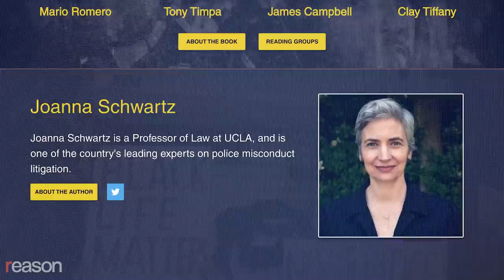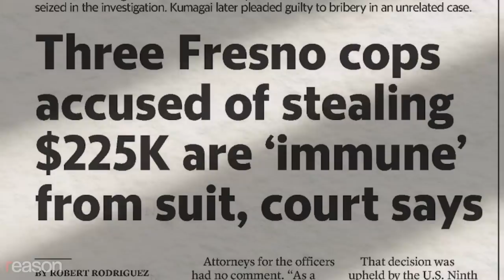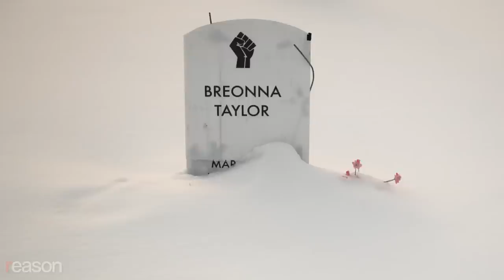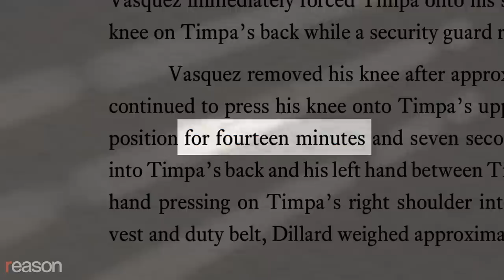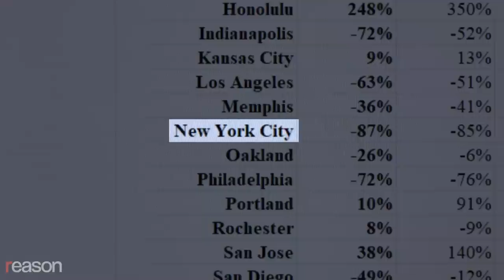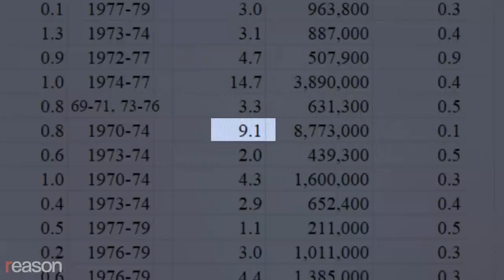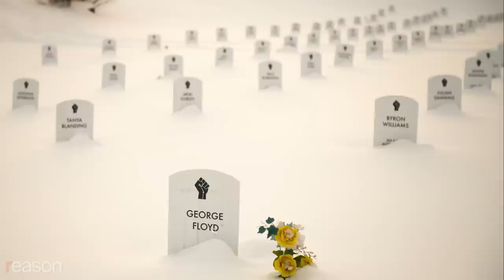They were abused by cops but CAN'T SUE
Joanna Schwartz on how law enforcement "became untouchable."

Qualified immunity was first created by the Supreme Court in 1967. Qualified immunity is supposed to ensure that government employees have proper warning of what conduct violates the Constitution. But government officials can still receive qualified immunity even when they violate their own training. In effect, it assumes that police officers are reading case law in their spare time.

Overcoming qualified immunity doesn't mean you've won your case; it gives you the right to take your claim to trial and ask a jury to determine if damages are deserved. Attorneys who work on such cases receive compensation on a contingency basis, which means they only get paid if they win, another factor that protects against frivolous suits clogging the courts.

While the doctrine applies to state and local actors, federal cops receive an even more robust set of protections and are shielded by what essentially amounts to absolute immunity.

"It may be that people's rights are violated less frequently now than 10 or 20 years ago…. But it remains true also that our systems for holding police accountable in those circumstances in which they violate the law and people's rights really fails to offer justice to a meaningful percentage of those people," says Schwartz. "This is the moment to look at all the information and design a better future."

Photo Credits: Eric Lee/UPI/Newscom: Hydetim, CC BY-SA 4.0, via Wikimedia Commons; Rod Lamkey / CNP / SplashNews/Newscom; imageSPACE/ZUMAPRESS/Newscom; imageSPACE/ImageSpace/Sipa USA/Newscom; Gage Skidmore from Peoria, AZ, United States of America, CC BY-SA 2.0, via Wikimedia Commons; Julius Schorzman (Quasipalm), CC BY-SA 2.0, via Wikimedia Commons; Gage Skidmore from Peoria, AZ, United States of America, CC BY-SA 2.0, via Wikimedia Commons; Spenser H spensewithans, CC0, via Wikimedia Commons; Rod Lamkey / CNP / SplashNews/Newscom; Lorie Shaull, CC BY-SA 4.0, via Wikimedia Commons.

Music Credits: "Wet Sand," by Oran Loafer via Artlist; "Underwater," by Orian Rose via Artlist; "Dive Into the Abyss," by Aquators via Artlist; "Belly Button Whistles," by Randy Sharp via Artlist.